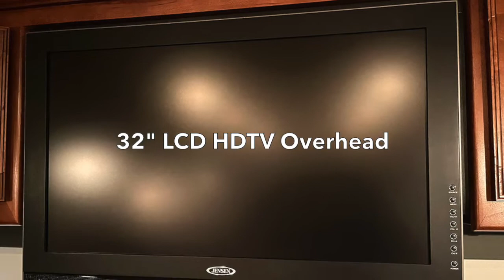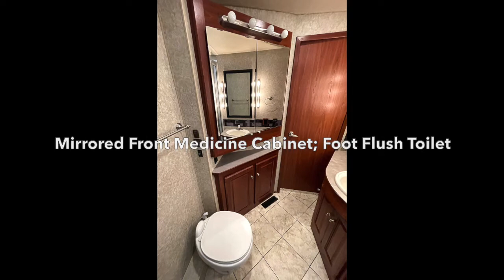5302A - 2010 Itasca Meridian 39N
**SOLD - November 2022**

Class A Diesel Motorhome.
BUNK MODEL. UNDER 65,000 KMS. FRONT KITCHEN LAYOUT. SLEEPS 10!

Features Include:
• Freightliner XCS Chassis
• Cummins ISB 6.7L Turbo-Charged Engine – 340HP
• 40’ (39N) Floorplan
• 3 Slides; Sleeps 10
• Allison 2500 MH 6-Speed Electronic Transmission
• Neway Front and Rear Air Suspension
• Air Brakes w/ABS
• Automatic Hydraulic Leveling Jacks
• 10,000 lb Drawbar w/7-Pin Trailer Wiring
• Heated Holding Tank Compartment
• TrueAir Residential Central Air Conditioning w/Heat Pump; 40,000 BTU Furnace w/2-Stage Blower
• Flush Mounted, Dual Glazed Windows
• Electric Patio Awning w/Wind Sensor; Electric Entrance Awning
• 8.0 kW Onan Quiet Diesel Generator w/Auto Start System (590 Hours); 1000-Watt Inverter
• Lighted, Rotocast Storage Compartments
• UltraLeather 6-Way Power Driver Seat; UltraLeather Recline/Swivel Passenger Seat
• AM/FM/CD/Sirius-Ready Radio; Colour Monitor System w/Rear and Side Cameras
• 3-Burner Range w/Storage Below; Convection/Microwave Oven w/Vented Range Fan; 4-Door Refrigerator w/Icemaker
• Large Stainless Steel Kitchen Sink w/Corian Covers; Pantry Space
• Booth-Style Dinette Table; Two 48” x 60” Sofa Beds (One UltraLeather; One Fabric)
• 32” LCD HDTV (Overhead); 40” LCD HDTV (Living Area); 26” LCD HDTV (Bedroom) Televisions
• Home Theatre Sound System; CD/DVD Player; 5 Speakers
• Bunk Area: Two 26” x 75” Bunk Beds w/LCD Monitors and DVD Players
• Bath: Foot-Flush Toilet; Mirrored Front Medicine Cabinet; Neo-Angle Shower Surround w/Textured Glass Shower Door
• Queen Sized Bed w/Nightstands; Cedar-Lined Wardrobe Closet Spaces w/Mirrored Fronts; Dresser Drawer Space
• Corian Countertops (Kitchen); Vinyl Tile Flooring (Entry, Living Area, Kitchen); OnePlace Systems Centre
• Pleated Day/Night Shades

Canada's Largest Pre-Owned Heated Showrooms - 18,600 ft²!
• View our units INSIDE year-round!
• Please allow us 24-hour notice to prepare a specific unit for your viewing during the winter months as they need to be warmed up to open the slides.

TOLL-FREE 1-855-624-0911